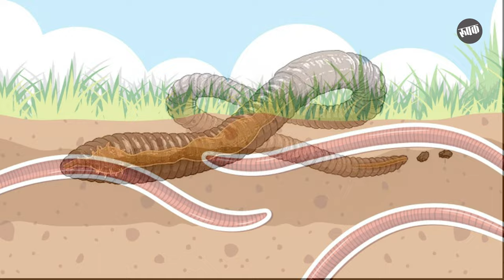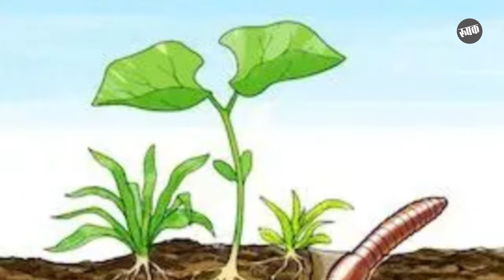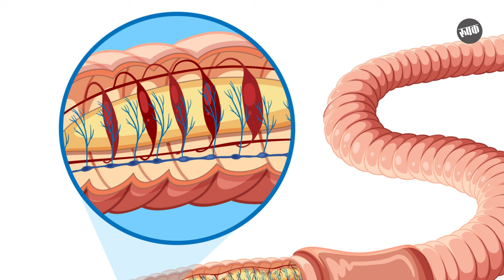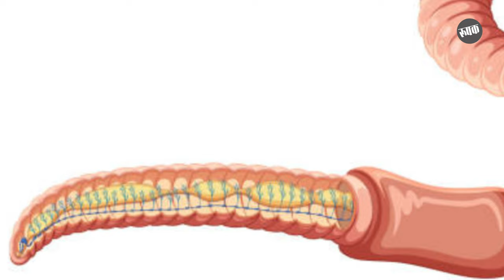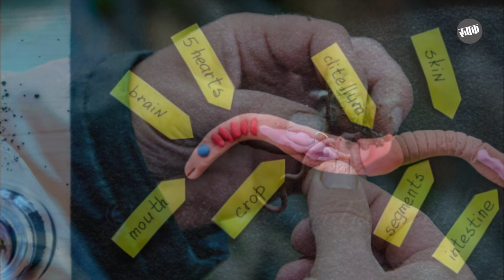गांडूळ | Earthworm | निसर्ग अंगणापासून डोंगरपर्यंतचा | रूपक साने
पावसाळा सुरु झाला की जमिनीखाली असलेले अनेक कीटक वर येतात. यात सर्वत्र दिसणारा आणि सर्वांच्या महितीचा प्राणी म्हणजे गांडूळ.
शेतजमीन, उकिरडे, बागा अशा ठिकाणी जमिनीच्या पृष्ठभागालगतही गांडुळे आढळतात. कुडीतील,जमीनीतील मातीत तर कधीकधी बाथरूम मध्येही पावसाळ्यात गांडूळं दिसतात.
 सर्व साधारणपणे ह्याची अनेकांना किळस किवा घाण वाटत असते. अनेकजण त्याला घाबरतही  असतात. पण असं हे गांडूळ शेतकऱ्यांचा आणि आपलाही निसर्गातला मोठा मित्र आहे.
गांडूळ हे पिकांसाठी खाद्य तयार करणारा खताचा कारखानाच असतो.
जमिनीच्या आत बिळे करून राहण्याची त्याची प्रवृत्ती असते. त्यामुळे त्याला मातीचा स्पर्श होत राहतो आणि स्पर्श होईल ती माती ते खत सुटते. मातीतील कुजणार्या् सेंद्रिय पदार्थांना ह्यूमस म्हणतात.  असा  ओलसर मातीमध्ये कुजणारा पालापाचोळा, आणि सर्व नैसर्गिक कचरा खाऊन ते पचवण्याची शक्ती त्याच्या शरीरात निसर्गाने निर्माण केलेली आहे. या माती उकरण्याच्या प्रक्रियेत जमिनीच्या खालच्या थरातली माती वर येते आणि वरच्या थरातली माती खाली नेऊन सोडली जाते. त्यामुळे शेतातली जमीन भुसभुशीत होते. मातीची ही अदलाबदल पिकांसाठी उपयुक्त असते आणि गांडूळं हे सारे काम कसलाही पगार न घेता करत असतात.
ह्या मुळे पिकांच्या मुळांना भरपूर हवा  मिळते आणि मुळाशी पिकांना आवश्यक असलेल्या सूक्ष्मजीवाणूंची संख्याही वाढते. त्याने पिकांची वाढ चांगली होते.
 हे सारे करत असताना जमिनीतली माती गांडुळाच्या पोटातून काही प्रक्रिया होऊन विष्ठेच्या रूपाने पुन्हा बाहेर पडते त्यातून काही द्रव्ये बाहेर पडत असतात. या द्रव्यांचा उपयोग पिकांची वाढ करण्यासाठी ग्रोथ प्रमोटर म्हणून होत असतो.
 त्याच्या विष्ठेत स्फूरद म्हणजे फॉस्फरस सात पटीने  तर पोटाश  अकरा पटीने जास्त असतो. चुनां, मॅगनीज आणि इतर सूक्ष्म अन्नद्रव्ये दुपटीने जास्त असतात.
 एखादे गांडुळ मरण पावते तेव्हा त्याच्या मृत शरीराचा सुद्धा खत म्हणून उत्तम उपयोग होत असतो. त्याच्या मृत शरीराच्या वजनाच्या ७२ टक्के इतके प्रोटिन्स किंवा प्रथिने असतात. त्याचे शरीर लवकर कुजते आणि त्यातून जमिनीला नत्राचा म्हणजे नायट्रोजनचा पुरवठा होतो.
मेलेल्या एका गांडुळापासून दहा मिलीग्रॅम नायट्रेट मिळते.
प्रामुख्याने गांडुळाची विष्ठा म्हणजे गांडुळ खत. यात नत्र म्हणजे नायट्रोजन , पालाश म्हणजे पोटाश, आणि स्फूरद म्हणजे फॉस्फरस हे घटक भरपूर प्रमाणात असतात. जे पिकांच्या वाढीसाठी आवश्यक असतात. सर्वसाधारणत: जमिनीमध्ये जेवढे उपयुक्त जीवाणू असतात त्याच्या दहा ते पंधरा पट अधिक जीवाणू त्याच्या विष्ठेमध्ये असतात. तिच्यामध्ये पिकांना उपयुक्त असलेला हवेतला नत्र जमिनीत स्थिर करणारे सूक्ष्म जीवाणू असतात. ते जिवाणू औषधासारखेही  काम करतात आणि पिकांवर पडणार्यास रोगांवर इलाज करतात.
गांडुळाचे आतडे हे एक यंत्रच आहे. त्याच्या आतड्यामध्ये मातीचे रुपांतर खतात करणारे शंभरहून अधिक जीवाणू सतत कार्यरत असतात. असे हे परोपकारी गांडूळ आपल्या जगण्याशी घट्ट नातं असणारं आहे.

ज्या जमिनीत गांडूळ नाही ती जमिन अगदी मृतच म्हणायला हवी.
शेताची नांगरणी करुन शेत लावल्यावर तरारलेल्या पिकाला पुन्हा नांगरता येत नाही. मग अशा वेळेस मुळांना हवा खेळती ठेवण्याचं काम हे आपले गरीब मित्र करतात. ह्या गांडूळांचा आणि जंगलांचासुद्धा घनिष्ट संबंध असतो. जसे शेत नांगरण्याच काम माणूस करतो तसे जंगल नांगरण्याच काम ही गांडूळ करतात.
   याचं शरीर १००—१५० खंडांनी बनलेले असते. प्रत्येक खंडावर असलेल्या सूक्ष्म छिद्रामधून द्रव बाहेर येत असतो. या द्रवामुळे गांडुळाची त्वचा सतत ओलसर राहते. त्वचा कोरडी झाल्यास श्वसन थांबते आणि ते मारून जाते.
गांडुळाच्या शरीररचनेचे स्वरूप म्हणजे एका नलिकेमध्ये असलेली दुसरी नलिका.
याची रक्ताभिसरण संस्था पूर्ण विकसित असून हृदयाच्या चार जोड्या असतात.
याची शरीर रचना ही अतिशय विलक्षण आहे.  हा प्राणी उभयलिंगी म्हणजे एकाच शरीरात नर आणि मादी अशी दोन्ही इंद्रिये असलेला प्राणी आहे. जो स्वतःच स्वतःची संतती निर्माण करू शकतो. तरी दुसर्याअ गांडूळबरोबर याचे मिलन व्हावे लागते. गांडुळाचा समागम पावसाळ्यात (जुलै ते ऑक्टोबर) होतो. असं हे पौरुषसंपन्न आणि स्त्रीत्वसंपन्न पुर्ण वाढ झालेलं गांडूळ मिलनानंतर त्याच्या कातडीचा जास्त वाढलेला भाग म्हणजे ’क्लिटेलम’ टाकुन देतात नी त्याचा कोष बनवतात. हा कोष दोन आठवड्यानी उबून त्यातून लहान गांडूळं बाहेर येतात.
 गांडूळांना बेडुक, साप, पक्षी, सरडे, चिचुन्दरी, असे शत्रुही बरेच असतात .
गांडूळ नुसत्या पाण्यात जास्त दिवस राहू शकत नाही.
गांडुळामध्ये ऐकण्याची किंवा पाहण्याची क्षमता नसते. तसेच गांडुळामध्ये शरीराचा नाहीसा झालेला किंवा तुटलेला भाग पुन्हा उत्पन्न करण्याची क्षमता असते.
परदेशातील अनेक शाळांमध्ये मोन्टेसरी वयातील मुलांना अशा या निसर्गातल्या मित्रांचा अभ्यास करण्यासाठी असे उपक्रम देऊन प्रोत्साहित केले जाते.
मासेमारीसाठी (Fish bait) म्हजे आमिष म्हणून वापर करतात, त्यामुळे त्याला एंजेल वर्म  असेही म्हणतात.
आधुनिक कृषी तंत्रामध्ये गांडूळ-शेती आणि गांडूळ-खत यांचा फळबागा, भाजीपाला, परसबागा आणि गच्चीवरील शेतीसाठी वापर वाढला आहे.
तर असं हे परोपकारी गांडूळ!
या निसर्गातला प्रत्येक लहान मोठ्या घटकात नेहमीच नव्याने काहीना काहीतरी सांगावा, शिकवण लपलेली असते. त्या प्रत्येकाकडून मिळणारे जीवन समृद्धीचे धडे घेण्यासाठी मात्र या बिनभिंतीच्या शाळेत आपल्याला  स्वता: जावे लागते. त्या शाळेतल्या प्रत्येकाकडून शिकाव लागतं आणि आपलं जीवन समृद्ध आणि आनंदी करून घ्यावे लागते.
 हाच तो निसर्ग अंगणापासून डोंगरपर्यंतचा

असे व्हिडिओ शहरातील प्रेक्षकांप्रमाणे ग्रामीण भागातील मुलांपर्यंत पोहोचविण्यासाठी विडियो अवश्य  शेअर करा , लाईक करा,बेल आयकोंवर क्लिक करा आणि माझ्या या चंनेलला सबस्क्राईब करा.